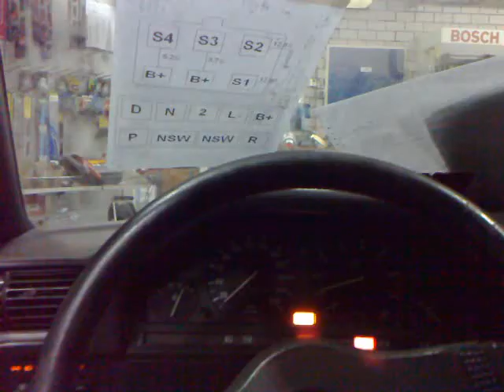idling E30 2JZ-GTE VVTI